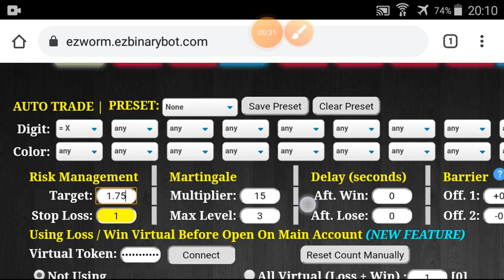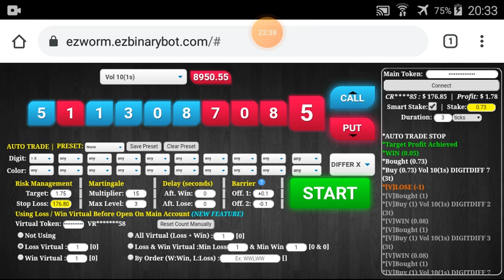Part #56 $176.85 Done $100 to $1600 free bot binary.com deriv profit consistent digit differ